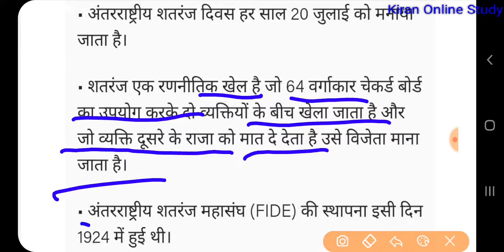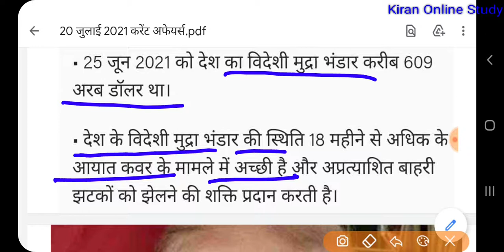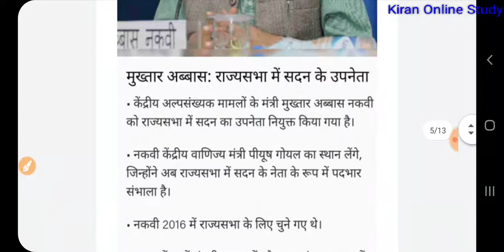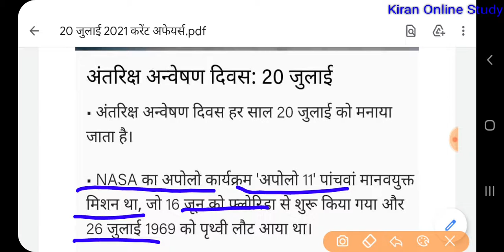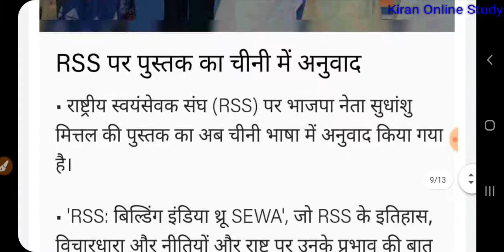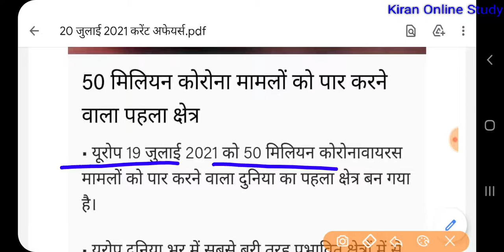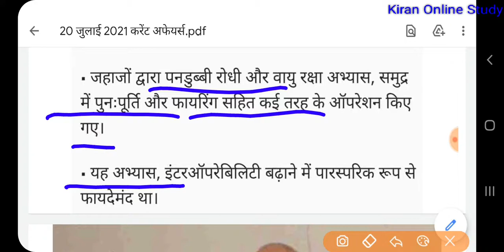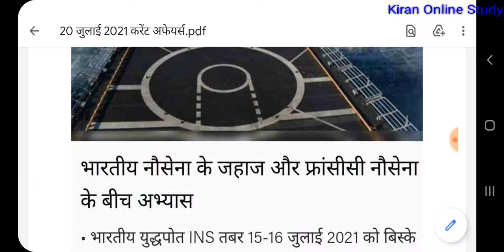20 July 2021 Daily Current Affair |Hindi63 | Bharat&Rajasthan KOS